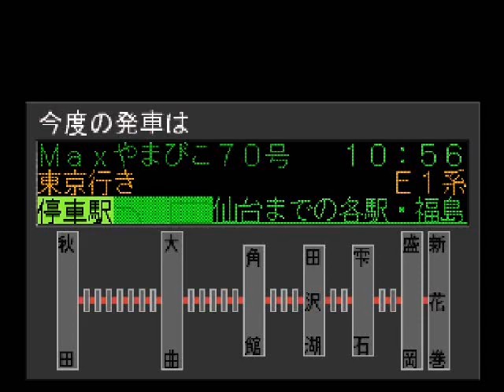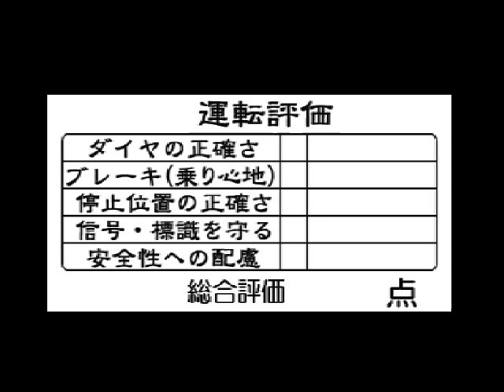電車でgo プロフェッショナル - 秋田 · 東北新幹線 #04 E1系 『Max やまびこ』 70号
盛岡 - 新花巻 - (北上 - 水沢江刺 - 一ノ関 - くりこま高原 - 古川 - 仙台 - 福島 - 郡山 - 大宮 - 上野 - 東京)